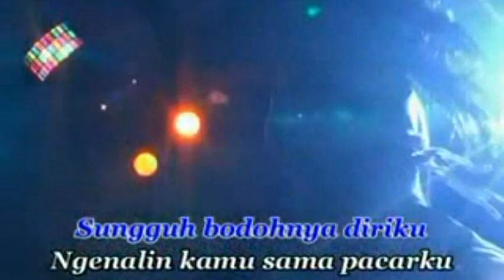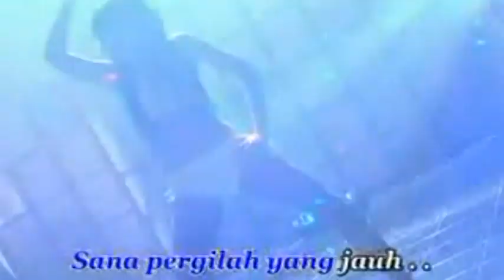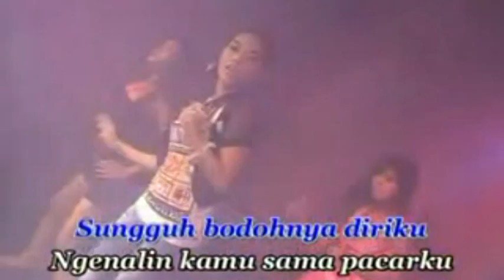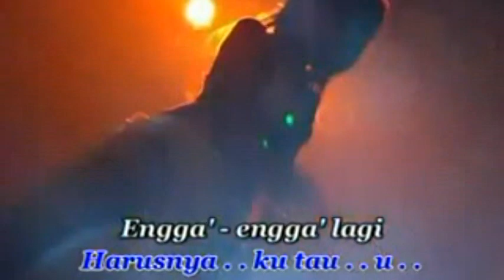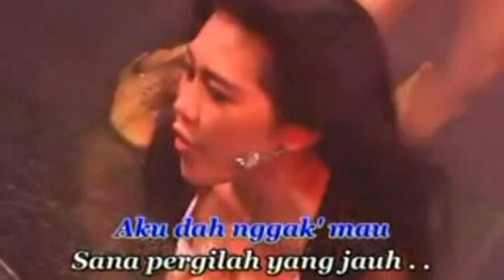VIA VALLEN ~ AMBIL SAJA PACARKU { WIDE SCREEN } █▬█ █ ▀█▀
╔══╗╔╗ █▬█ █ ▀█▀ █▬█⓿▀█▀
__PAPA_____♥♥♥___MAMA
█──█──-██PAPA███─███MAMA███
█──█───HEAVENLY&BLESSED
█▄▄▄▄▄▄▄█─█▄▄█───█───█▄▄ FOR EVER
WALI BAND ~ STATUS HAMBA MP3 WITH LYRICS
WALI BAND ~ DOA UNTUKMU SAYANG MP3
WALI BAND - AKU TIDAK MALU OFFICIAL VIDEO { WITH LYRICS }
SYAHRINI ~ TAUBATLAH TAUBAT MP3 LYRICS
KANGEN BAND ~ JANGAN BERTENGKAR LAGI MP3
SHAKIRA ~ LOCA LOCA MP3 FRE DOWNLOAD
AGNES MONICA GO INTERNASIONAL AWARDS 2010 LOS ANGELES
WALI BAND - AKU BUKAN BANG TOYIB MP3
HOT NEWS VIDEO
WIDY VIERRA
DIPERKOSA ?
 ALL TV TRANS7 TRANTV INDOSIAR MNCTV RCTI ANTV GLOBAL TVRI NEWS LINTASAN BERITA TERBARU SILET  ARTIS SENSASI GOSIP SEPUTAR INDONESIA
CYBER CAFE WARNET  SINGOBARONGS BARAT LAPANGAN TEPAS NGAWI MADIUN PONOROGO
VIDEO TARIAN SENSUAL BOGOR
INFO SELEBRITI CELEBRITY TERBARU 2011
"jadikan internet seluas kreasimu.
MAU NGENET BARENG GAK PAKE RIBET PAKE SPEEDY PASANG BARU SPEEDY GRATIS WIFI NGAWI
WALI BAND - NENEKKU PAHLAWANKU { WITH LYRICS }
Raisa - Pricetag (cover Jessie J).MP4
Oktavita.Com
Gosip Artis Indonesia Hari Ini » Berita Selebritis Terbaru, Terkini dan Kisah Paling Panas!
"World Record"
VIA VALLEN ~ DIANTARA HITAM DAN PUTIH { WITH LYRICS }
VIA VALLEN ~ AMBIL SAJA PACARKU OFFICIAL VIDEO MUSIC DISCO HOUSE REMIX 2011
video celebrity indonesia
video clip top banget 2012
google adsense make monetize